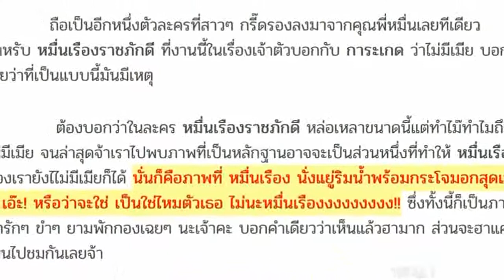ปิดไม่มิด!! เปิดสาเหตุที่ หมื่นเรือง ไม่มีเมีย!! บอกเลยเพราะซ่อนนิสัยที่ผู้หญิงไม่โอเค ธาตุแท้ออก!!